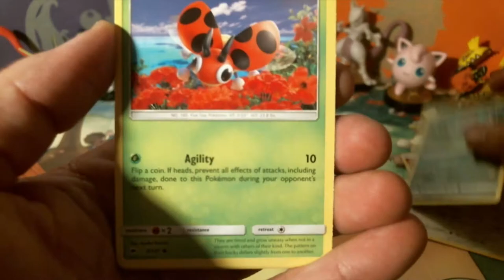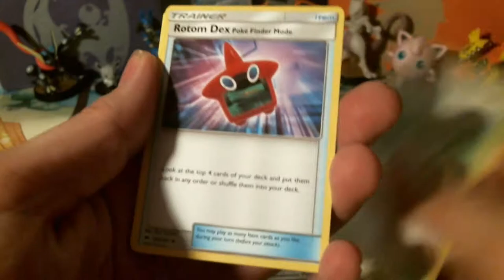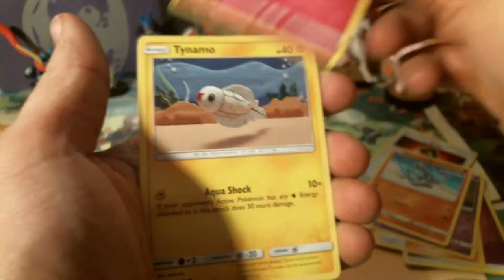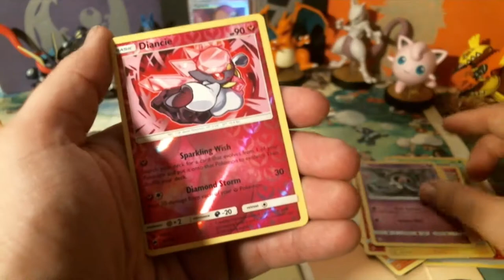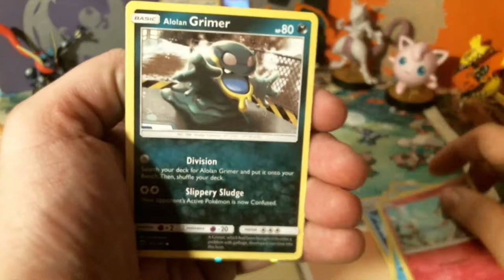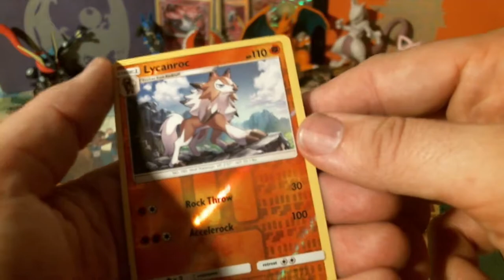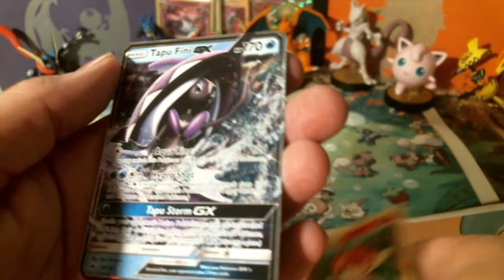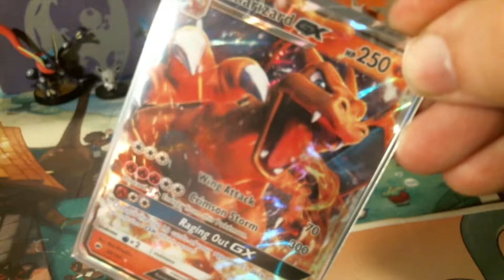MORE AMAZING PULLS! - Opening a Burning Shadows Booster Box - Part 2